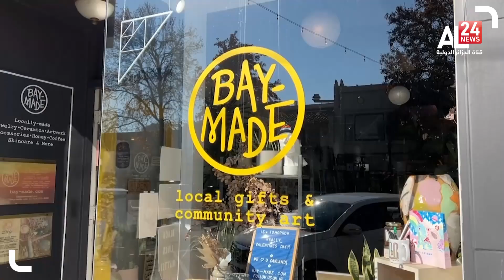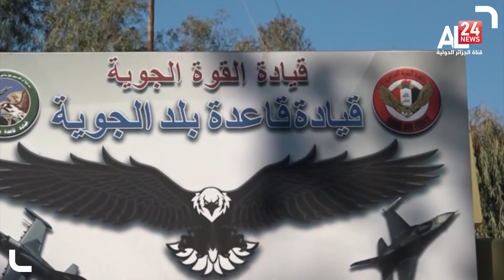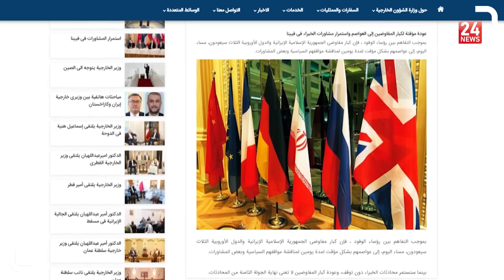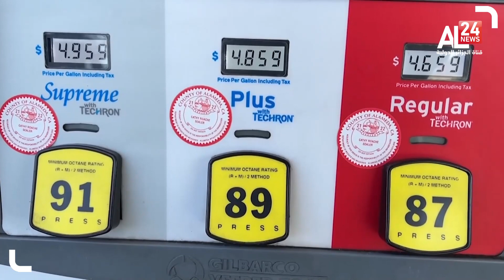الحصاد 15 01 2022